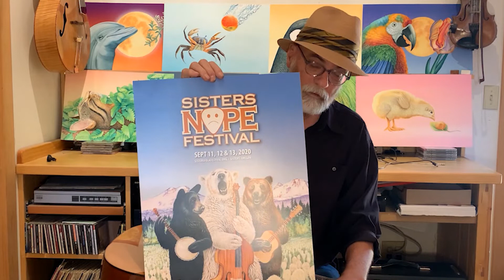Dennis McGregor Performance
Kick back and enjoy old and new songs, plus illustrations from Dennis McGregor's upcoming book. Dennis has been writing songs for most of his life. Before evolving into a commercial artist he was a full-time touring musician. These days he still plays occasional gigs with his group, The Spoilers. He also teaches songwriting at The Americana Song Academy, Sisters Folk Festival's nationally recognized song camp. Dennis's songs are often wryly twisted, making them pretty much impossible to call normal. That's what people like most about them. The same could be said about his poster illustrations, which have engaged many a viewer over the years.

Dennis is currently working on his upcoming book "How You Got My Name", a sequel to his popular children's book "You Stole My Name," as well as a CD of new songs.